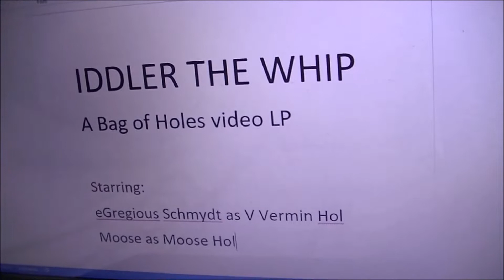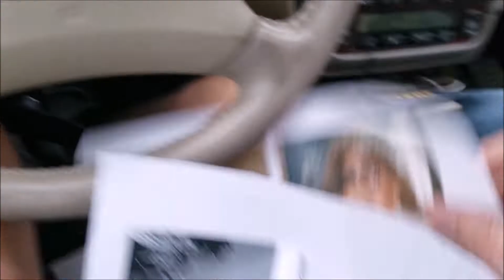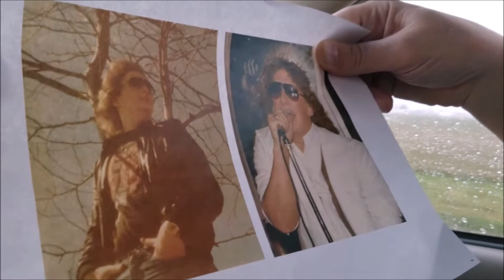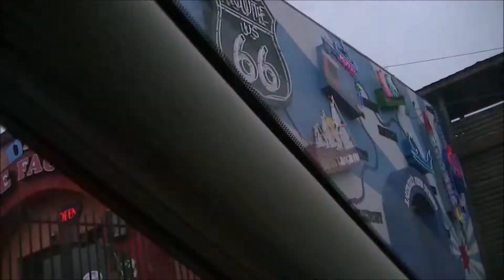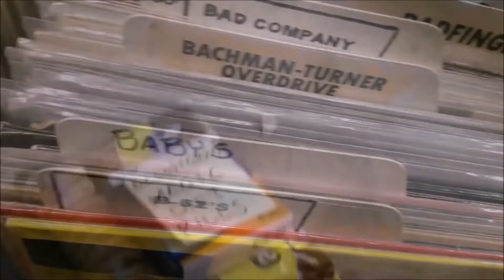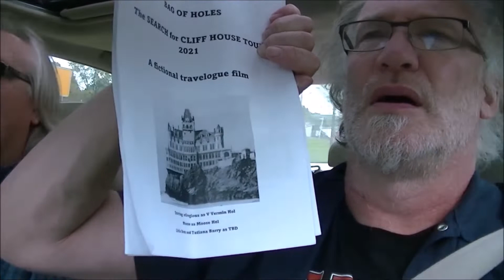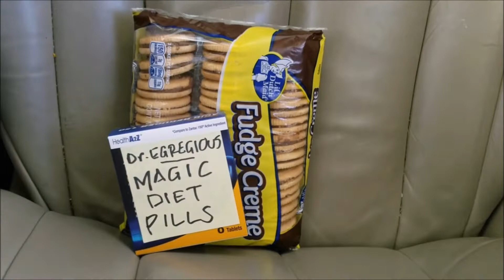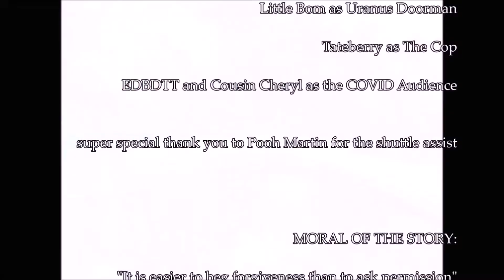Bag of Holes--the Search for Cliff House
Travel Documentary of Lies #5 (probably--the counting gets difficult after a little while).  Deep underground cult band BAG OF HOLES embarks upon a hastily planned and poorly conceived two show tour.  Poor performances, creative differences, public humiliations, and a missing venue serve to nearly tear the band apart.

Thank God the Head East reunion was happening in Steelville that night, or this would have been a complete disaster.